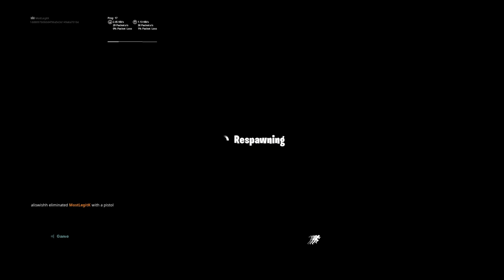Fortnite_20190514221657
FORTNITE